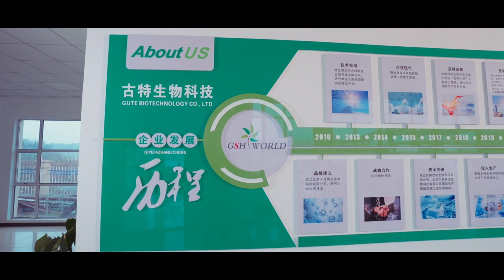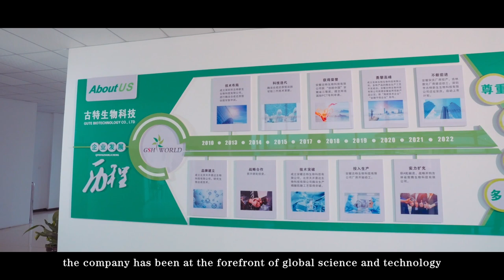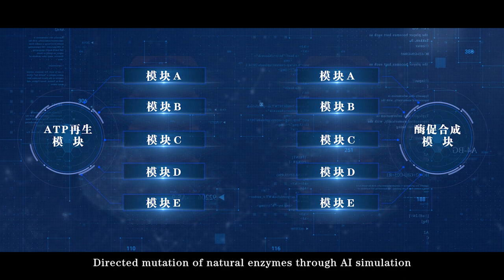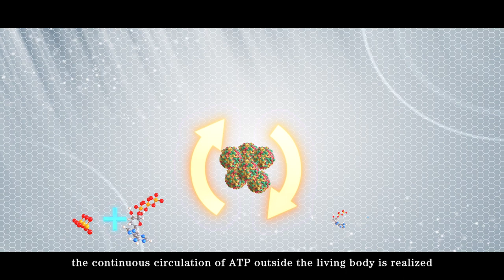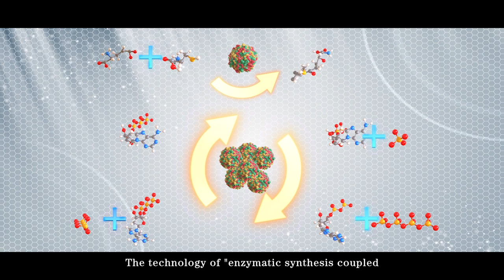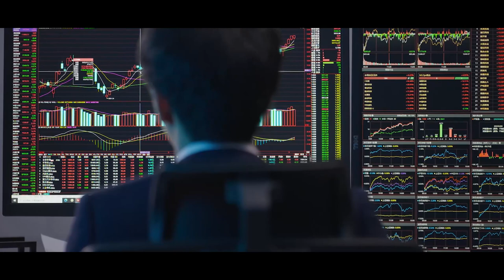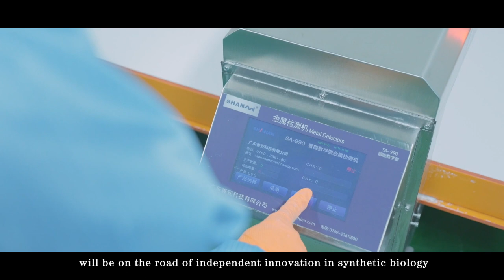GSH Bio-tech Inc corporate video China bio pharma company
Here is the base for the industrialization of synthetic biology And the proving ground for the advancement of Synthetic Biology Technology.
Here is GSH Biotech ( AnHui) CO.LTD
The headquarter is located in National High-tech, Industrial Development Zone, Anqing, Anhui Province, with 5 wholly-owned subsidiaries.
Shenzhen GSH Bio-Technology Co.,LTD
Beijing TK yeeda Bio-technology CO.,LTD
Jilin GSH Bio-Technology CO.,LTD
Jilin Aoteng Bio-Technology CO.LTD
Anhui GSH Bio-Technology CO.LTD

Innovation lies at the heart of GSH Bio-tech
the company has been at the forefront of global science and technology
continuously driving technological innovation
Striving for excellence in overcoming challenges
And several significant scientific
and technological breakthroughs have been achieved
We possess 14 Chinese patents for inventions
20 Chinese invention patents are currently
in the process of being applied for
2 PCT patents
GSH Bio-tech has evaluated a total of 180 employees
And among them are 45 research and development personnel
For more than a decade
Our annual investment in R & D exceeds 20% of our operating income
Independent innovation
is the unchanging intention of GSH Bio-tech
Enzyme-catalyzed reactions
require a large amount of ATP to provide energy

which is the consensus of the scientific community
How to use ATP efficiently in vitro like a living body
is the core difficulty in the industrialization of synthetic biology
With the effort of R&D personnel in chemistry
engineering,biology,mathematics
artificial intelligence and other disciplines for years

We have built up an "Enzymatic synthesis coupled
with ATP regeneration technology"platform
which is an important breakthrough
in the field of synthetic biotechnology industrialization
Directed mutation of natural enzymes through AI simulation
then genetic engineering techniques
are used to screen out suitable removable
and assembled enzyme modules for industrialization

By optimizing the reaction process
Various enzyme combinations are employed
to generate diverse products
The target reaction module
produces a specific product via a specific enzyme
For example
A and B generate D under the action of the C enzyme and ATP
at the same time produces ADP and phosphate
As the enzymatic reaction proceeds
consumed ATP is continuously transformed into ADP and phosphate
Working with the target reaction module
the ATP cycle module activate
And then, under the action of enzymes in the ATP cycle module
ADP continuously transfers the phosphate
and energy on the high-energy phosphate G to the ADP molecule
to form new ATP to participate in the reaction
Through the interaction of the two modules
the continuous circulation of ATP outside the living body is realized
and completely solve the problem
of the energy sourcing for the enzymatic reaction
The technology of "enzymatic synthesis coupled
with ATP regeneration platform" has matured at present

By leveraging this platform technology, the company achieved the low-carbon production of L-Glutathione Reduced, Phosphocreatine, S-Adenosyl-l-methionine Disulfate Tosylate, NMN, Citicoline.

And was certified by ISO9001:2015, HACCP, FSSC22000, FDA, HALAL,KOSHER and BRCS ect.
For the use of advanced synthetic biology techniques, products have shown high cost performance.
We have sold to more than 70 countries and our products have received highly praise from our customer.

To make life better is the mission of GSH Bio-tech.
As synthetic biology moves from "understanding life" to a new stage of "synthetic life", the global industrial scale of synthetic biology, is expected to reach 700-1600 billion dollars in 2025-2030.
That will becomes a new focus of international capital competition and national development.

GSH Bio-tech (AnHui) CO.LTD will continue to increase investment in research and development, to promote the industrialization of synthetic biology technology, and provide society with low-carbon high-efficiency and high-quality products.

Science and technology are the foundation of enterprise prosperity while innovation is the soul of enterprise progress.

GSH Bio-tech (AnHui) CO.LTD will be on the road of independent innovation in synthetic biology.

We strive to adopt a customer-centric approach, and deliver superior technology and services to our global customers.

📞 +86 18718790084